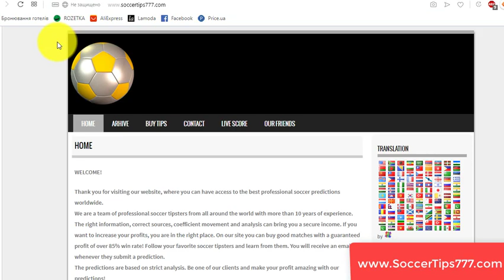5 Sep 19:45. Faroe Islands vs Sweden. Euro 2020 Qualifying